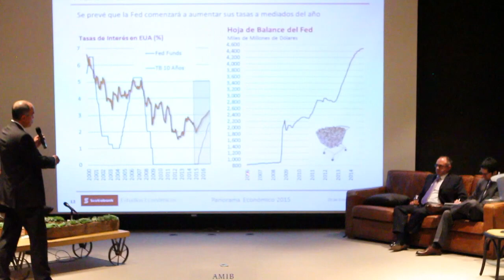TERCER ENCUENTRO BURSÁTIL AMIB-INFOSEL PERSPECTIVAS ECONÓMICAS 2015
MÉXICO, Infosel, enero. 30.- el día de ayer, se engalanó el Auditorio de la Bolsa Mexicana de Valores (BMV),  con la presencia de especialistas, los cuáles corroboraron sus expectativas sobre el rumbo de la actividad económica, financiera y bursátil, tanto de México como de Estados Unidos (EU).